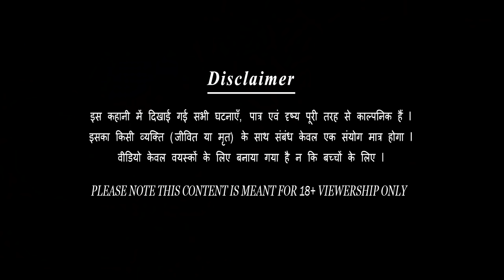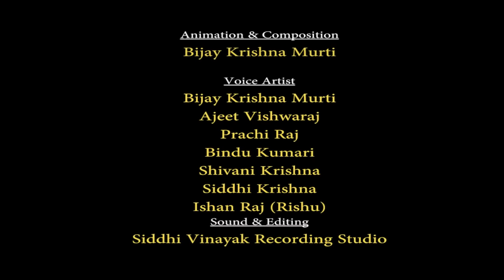दो बैलों की कहानी-हीरा और मोती | Do Bailoo Ki Kahani | hindi kahaniya